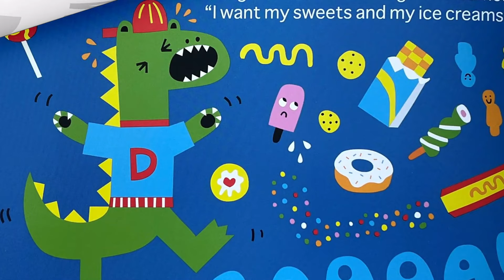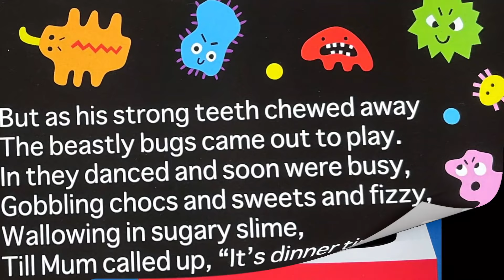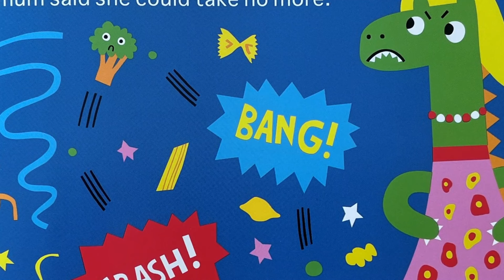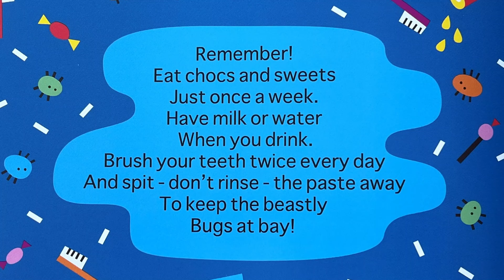📖Kids Book Read Aloud: Dinosaur Douglas And The Beastly Bugs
Dinosaur Douglas likes sweets. Do you? The beastly bugs most certainly do!

A wonderful book explaining the importance of brushing your teeth and not gorging on sweets.

"Dinosaur Douglas and the Beastly Bugs is definitely the best children's book we have read about the importance of brushing your teeth." - British Dental Journal

Dinosaur Douglas Books offer a new fun way to explore health-related subjects for Early Years, including oral health, vitamin D, obesity, hand-washing and mental health, written with input from Paediatric Consultants at Chelsea & Westminster Hospital.

Support these amazing authors and purchase your own copy to follow along

*We have permission to read this book on our channel by the author.